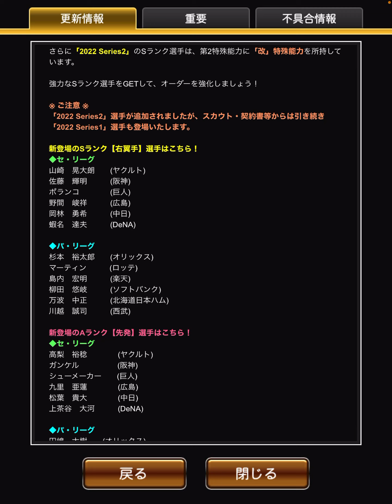[プロスピA][阪神純正]シリーズ2登場‼️阪神は佐藤輝明選手‼️イベントプロスピタワー‼️覚醒ローテーションチャレンジャー西純矢選手‼️応援団ランキング順位は⁉️使用エナジー数は⁉️968章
阪神タイガース純正編とオリックスバファローズ純正編（旧12球団編）の両方で無課金覇王達成済み‼
2021/09/14から12球団編はオリックスバファローズ純正に移行。2022/03/21にオリックスバファローズ純正編も覇王昇格‼

☆阪神タイガース純正編は最強決定戦阪神限定リーグ5回連続殿堂入り中です☆
リーグランク覇王連続維持記録　5週連続
阪神タイガース純正編リーグランク覇王最高順位 323位
阪神タイガース純正編最強決定戦阪神限定リーグ最高順位 237位
阪神タイガース純正編最強決定戦セリーグ限定リーグ最高順位 515位

オリックスバファローズ純正編最強決定戦パリーグ限定リーグ最高順位　2038位

無課金でプレイする理由　課金するお金がないわけではなくプロスピAはお金使うより頭使った方が面白いと思うので無課金でやってます
あと、1度でも課金したら歯止めが効かない性格なので妻に止められてるというのもあります

職業　事業主
年齢　非公表
妻帯者(妻もプロスピやってます)

★[オリックス純正編]最強決定戦オリックス限定リーグ順位★
第32回最強決定戦オリックス限定リーグ5801位

★12球団編最強決定戦最高順位★
第27回最強決定戦ソフトバンク限定リーグ5646位
第28回最強決定戦パリーグ限定リーグ4085位
第29回最強決定戦オールスターリーグ9147位

虎吉の特訓方法を紹介します‼️特訓素材は⁉︎他球団のAランクの使い方は⁉️

オリックス純正編Sランク契約書の補助券8枚と交換したSランク契約書から山本由伸選手が降臨した奇跡の神引き動画

阪神純正編ゴールド契約書からSランク佐藤輝明選手が降臨した奇跡の神引き動画

オリックス純正編ターニングポイントの累計でOB第4弾大塚晶文選手が降臨した奇跡の神引き動画

オリックス純正編自チーム確定スカウト10回でSランク1枚とAランク6枚出た奇跡の神引き動画

オリックス純正編プロスピパーク累計SランクB9TH契約書第2弾でラオウ杉本裕太郎選手が出た奇跡の神引き動画

阪神純正編エージェントAのSランク30％契約書から中野拓夢選手が出た奇跡の神引き動画

阪神純正編ドリームキャラバン累計Sランク契約書から近本光司選手が出た奇跡の神引き動画

オリックス純正編スターロード累計Sランク契約書からT岡田選手が出た奇跡の神引き動画